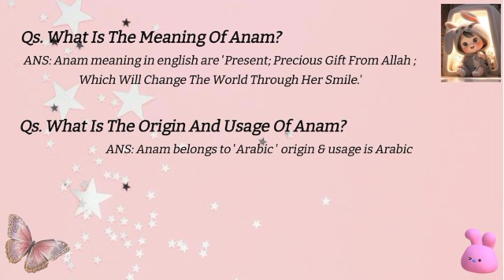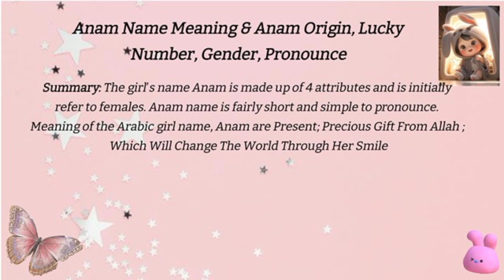Anam name meaning origin pronounce gender lucky number